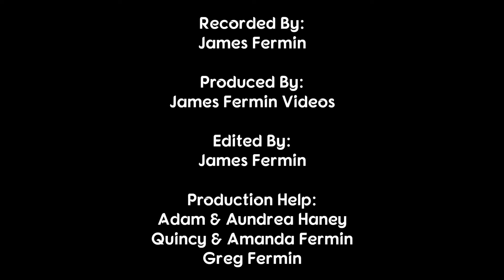A Year in Photos 2021 #6, Cars of Humboldt Speedway Part #1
February 3, 2022. Wichita, Kansas.

Camera
Canon XA-30